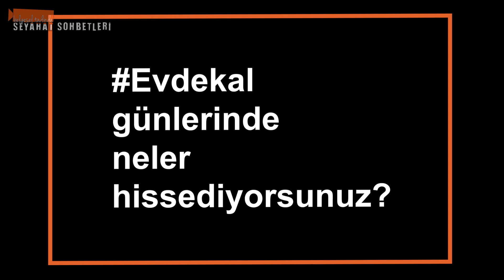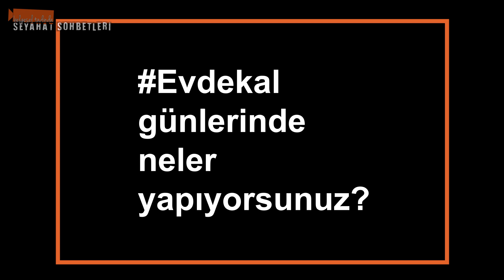EVDEKAL RÖPORTAJLARI 2. VİDEO! (Korona'lı Günlerde Mikrofon Sizde 2)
Evdekal'dığımız bu Korona'lı günlerde, "Mikrofon sizde" dedik ve işte ikinci videomuz da geldi sayenizde. İzlemek isterseniz "Mikrofon sizde" ilk videosunun linki şurada;
Hani sokak röportajları olur ya, bu da onun "ev röportajları" versiyonu. "*Yaşadığımız "evdekal" günlerinde neler hissediyorsunuz ve neler yapıyorsunuz?, *Bittiğinde ilk yapacağınız şey ve *Neler söylemek istersiniz?" Bu 3 sorunun yanıtını videoyla çekip gönderenlerin videolarını hazırlıyorum.
Videolarını gönderenlere çağrıma cevap verdikleri için çok teşekkür ediyorum. Devamı için sizlerden gelecek videoları da heyecanla bekliyorum.
00:00 Giriş
00:54 Bu karantina günlerinde neler hissediyorsunuz?
04:45 Evde neler yapıyorsunuz?
08:54 Karantina günleri bitince yapacağınız ilk şey?
11:01 Söylemek istedikleriniz?

Kanalımızda, gezip gördüklerimizi paylaşıyoruz. Seyahat etmeyi, insanlarla sohbet etmeyi ve dinlemeyi seviyoruz. Bazen insan hikayeleri, bazen sokak röportajları, bazen yöresel yemekler, bazen tarihi eserler ve anıtlar, bazen müzeler...Yani hayata dair her şeyi belgesel tadında izlemek isterseniz, buradayız.

Dünyaya bir de bizim gözümüzle bakın, seyahat belgesellerimizi izleyin.